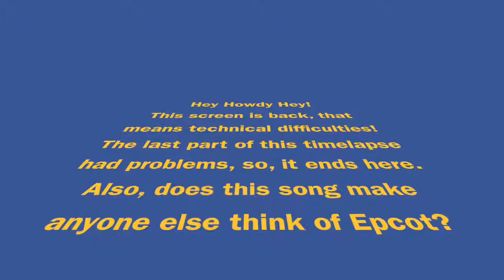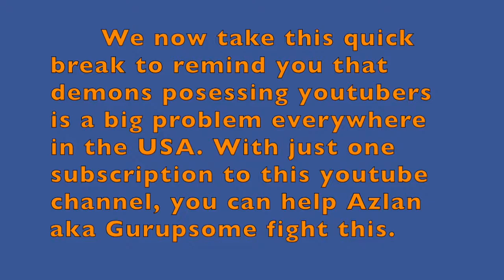Movies In Minecraft | The Super Collider From Spiderman Into The Spider-verse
In this video, I build the Super Collider from Spiderman Into the
Spider-verse.